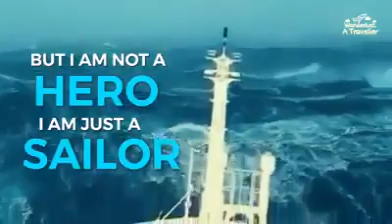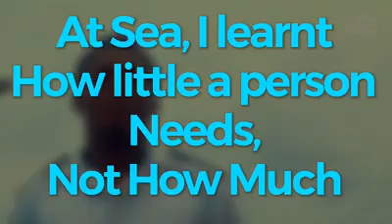proud to be a sailors/ full episode life at sea........